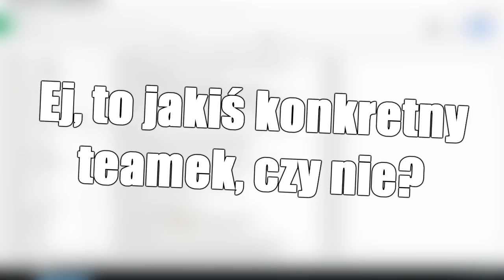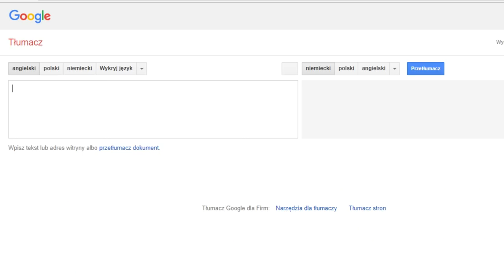GRA BEZ TILTU (League of Legends)